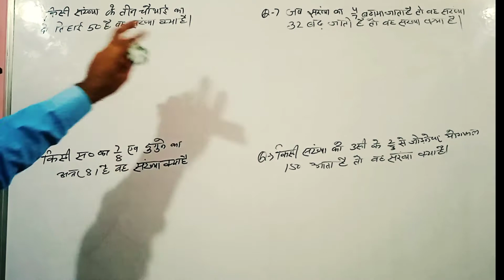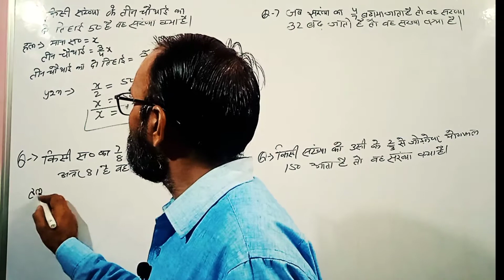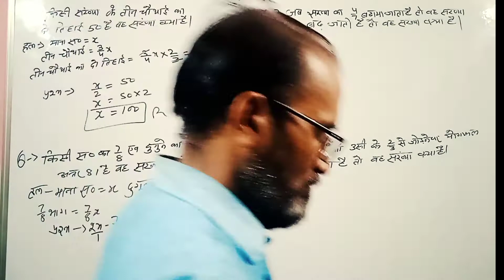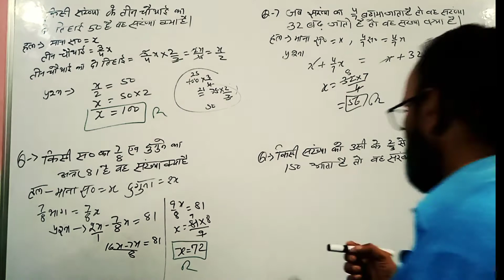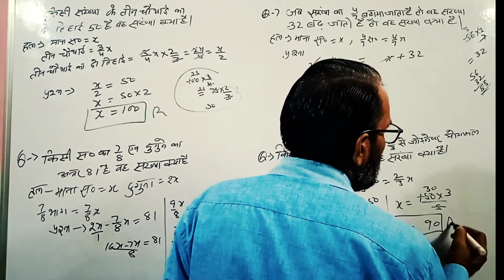Part-15//संख्या पद्धति (भिन्न एवं परिमेय संख्याऐं)Fraction & Rational Number //Word Problam Question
प्यारे भाइयों बहनों एवं बच्चों आप सभी लोगों का हमारे चैनल में बहुत स्वागत है आप सभी हमारे चैनल के माध्यम से घर बैठे आसानी से संख्या पद्धति के सभी प्रश्नों को हल करना आसानी से सीख सकते हैं

My dear friends you are most welcome in my channel@ Bhagwati wisdom classes.Here you can learn how to solve number system word problem BY DHARAM SIR in easy laungage.